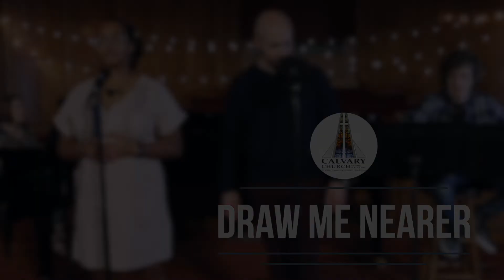Receive the Holy Spirit- John Williamson August 7, 2022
This video is meant to be a worship service for the Calvary Church of the Nazarene family in Bethany, Oklahoma and those around the world for August 7, 2022 or whenever you want. Sing along, pray along, dive into the Bible. (Recorded on July 31, 2022)